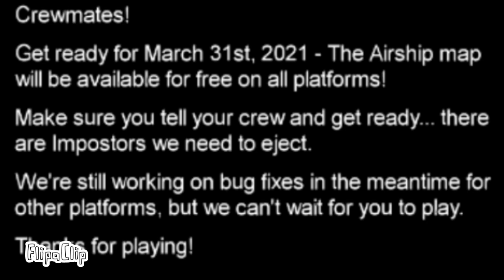good news Xd kinda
FlipaClip - Among news